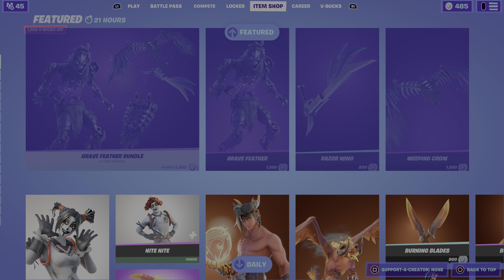Fortnite Item Shop HD [NEW BURNING GLYPH WRAP! - DC SKINS ARE BACK!] Ryufalcon Blue